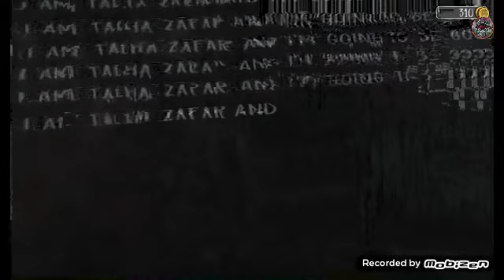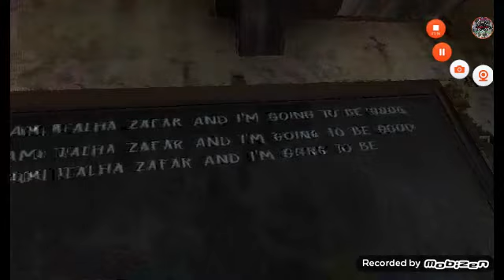EVIL NUN IS VERY BAD IN EVIL NUN PART 12